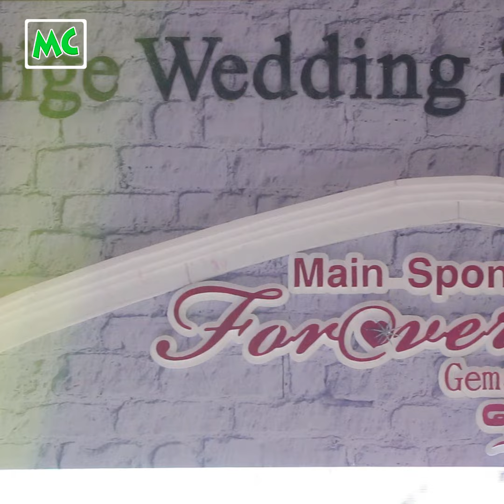Sule Shangri-La မှာ ကျင်းပနေတဲ့ Prestige Wedding Showcase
ဇူလိုင်လ 28-29 ရက်နေ့များတွင် ရန်ကုန်၊ Sule Shangri-La ,Myanmar Ballroom မှာ ကျင်းပမယ့် Prestige Wedding Showcase 2019 ရဲ့ ထူးခြားမှုတွေက ဘာတွေ ဖြစ်မလဲ။

ဒီပွဲလေးမှာ Wedding ဆိုင်တော်တော်များများ ပါဝင်အားဖြည့်ကြသလို ၊ နာမည် ကြီး ဒီဇိုင်နာများကလည်း ၂၀၁၈-၂၀၁၉ အတွင်း ကျော်ကြားလာဦးမယ့် ဝတ်စုံ ဒီဇိုင်းများကို ပြသပေးသွားမှာပဲဖြစ်ပါတယ်။ အထူးအစီအစဉ်များအနေဖြင့် ပါဝင်တဲ့ Wedding Services များမှ Up To 30% Discount ထိ ပေးသွားမှာဖြစ်ပြီး၊ ပွဲရက်အတွင်း လာရောက်ဝယ်ယူကြတဲ့ Customers တိုင်းအတွက် အဖိုးတန် Lucky Draw အများကြီးကိုလည်း မဲဖောက်ပေးသွားမယ်လို့ သိရပါသည်။

@MyanmarCelebrity Update